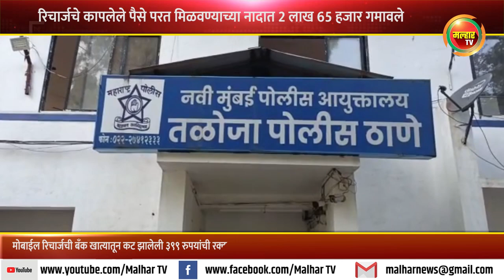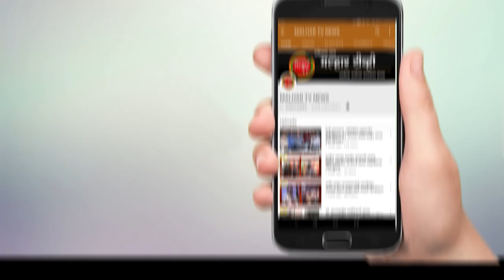रिचार्जचे कापलेले पैसे परत मिळवण्याच्या नादात २ लाख ६५ हजार गमावले !!!